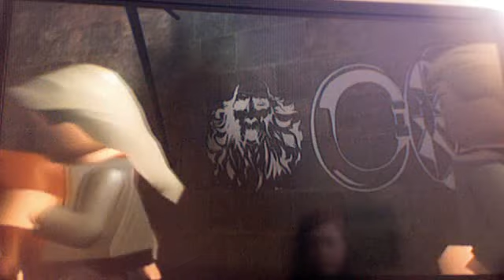LEGO Harry Potter - MOLIN AND PIXIES! - Part 15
Still playing LEGO Harry Potter on my Wii!!!